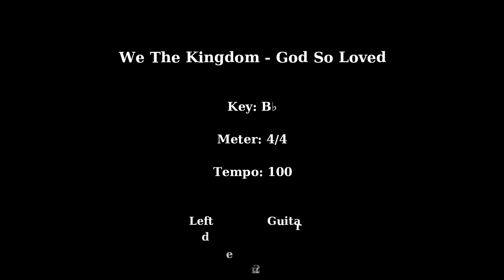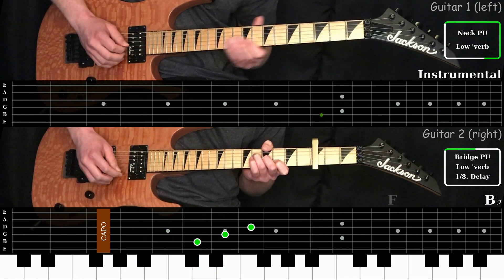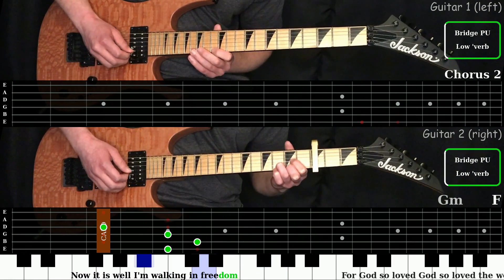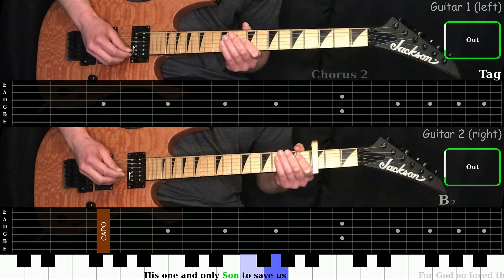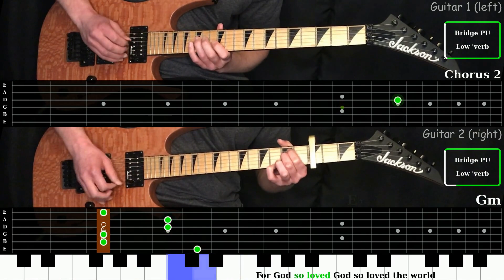God So Loved - We The Kingdom| Electric Guitar Playthrough (With Fretboard Animation)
Timestamps:
0:00 - Song Info
0:16 - Intro
0:35 - Verse 1
1:13 - Chorus
1:33 - Instrumental
1:52 - Verse 2
2:11 - Chorus 2
2:49 - Bridge 1
3:08 - Bridge 2
3:30 - Tag
3:40 - Chorus 2
4:18 - Verse 3